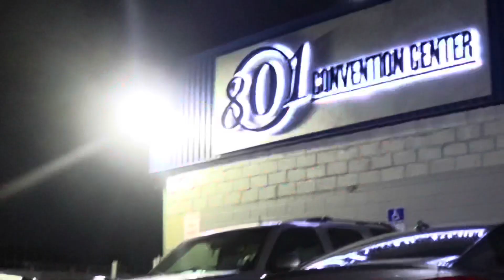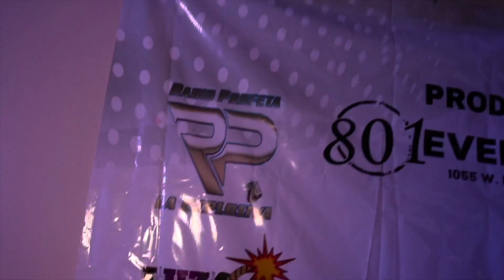🎞TK X LUIS R CONRIQUEZ🦉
Gracias a dios Por la oportunidad a perder a grabar este concerto 🙏

Had to give y’all a banger one time love every single one of y’all who fuck wid the vids new things coming and more content on the way subscribe to stay tapped in LEHHH GOO LeS GOO 🏃💨